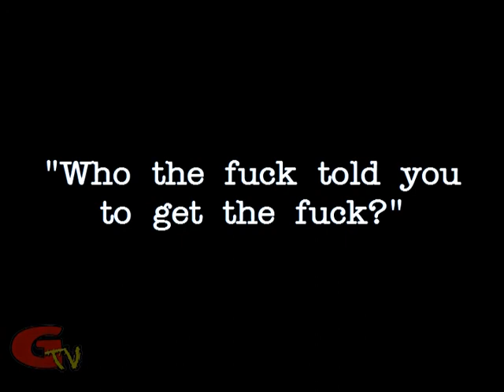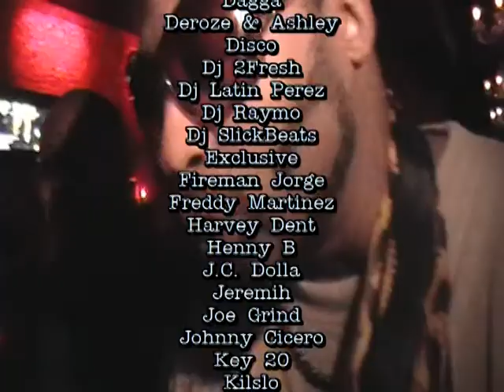GTV- The Mixtape Episode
A preview of the upcoming GTV mixtape/soundtrack along with some of G-nut's favorite moments from season 1